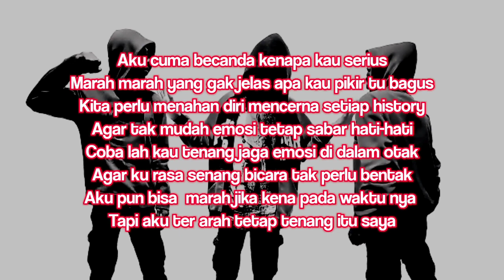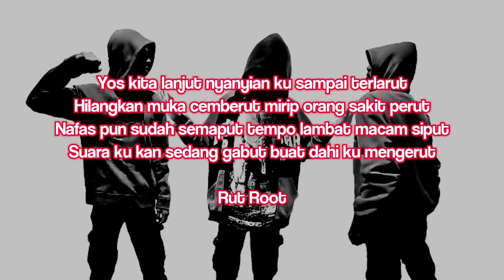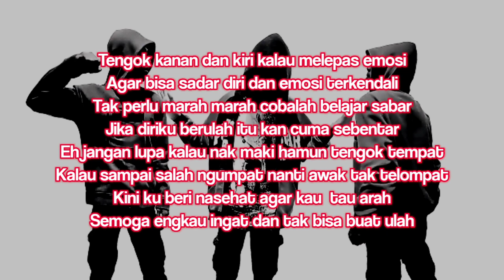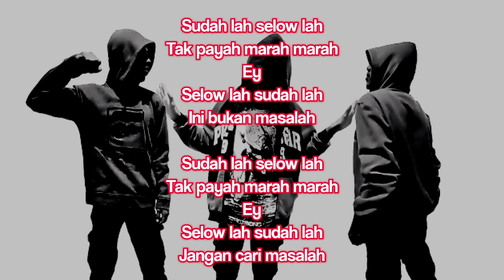Hiphop Tak payah marah - Yolan Zero Ichi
Lirik...

Sudah lah selow lah
Tak payah marah marah
Ey
Selow lah sudah lah
Ini bukan masalah

Ey
Jangan cari masalah

Aku cuma becanda kenapa kau serius
Marah marah yang gak jelas apa kau pikir tu bagus
Kita perlu menahan diri mencerna setiap history
Agar tak mudah emosi tetap sabar hati-hati
Coba lah kau tenang jaga emosi di dalam otak
Agar ku rasa senang bicara tak perlu bentak
Aku pun bisa  marah jika kena pada waktu nya
Tapi aku ter arah tetap tenang itu saya

Pak cik  mak cik jangan marah marah
Kami nak bernyanyi bukan buat ulah
Pak cik mak cik mari sini joget
Mainkan musik nya dengar pakai headset

Kalau tak senang hati dengan setiap lagu ku
Jangan dengarkan lagi tak perlu kau ambek tau
Aku pun sudah malas nak berdebat tanpa hasil
Jika Ini tidak pantas jangan catat guna pensel

Yos kita lanjut nyanyian ku sampai terlarut
Hilangkan muka cemberut mirip orang sakit perut
Nafas pun sudah semaput tempo lambat macam siput
Suara ku kan sedang gabut buat dahi ku mengerut

Rut rut rut

Ey
Ini bukan masalah

Ey
Jangan cari masalah

Sudah lah sudah lah sudah sudah lahh

Selow lah selow lah selow selow lah

Tengok kanan dan kiri kalau melepas emosi
Agar bisa sadar diri dan emosi terkendali
Tak perlu marah marah cobalah belajar sabar
Jika diriku berulah itu kan cuma sebentar
Eh jangan lupa kalau nak maki hamun tengok tempat
Kalau sampai salah ngumpat nanti awak tak telompat
Kini ku beri nasehat agar kau  tau arah
Semoga engkau ingat dan tak bisa buat ulah

Lain orang lain tujuan jalan hidup tidak sama
Tapi arah tak berbeda penuh dengan banyak rupa
Putar otak bila berdebat argumen ku takan patah
Lewat kata yang ter amat takan mampu tuk di bantah
Mengkritik dan menghujat kau lakukan tiap waktu
Tanpa sadar kepala pun menjadi keras bagai batu
Kenapa ber alasan dengan bahasa yang rumit
Sendiri tak berpedoman dengan pemikiran sempit

Resiko lah

Ey
Ini bukan masalah

Ey
Jangan cari masalah